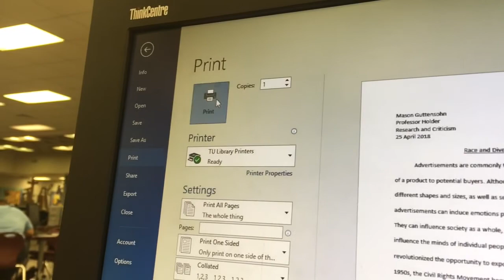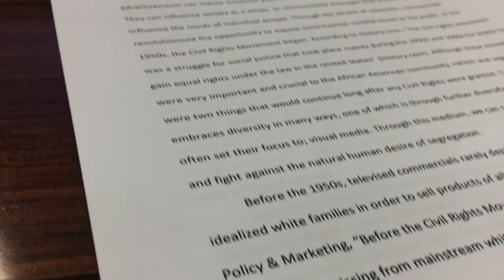MY LAST PAPER!!! Mason Vlog #843 5.4.2018